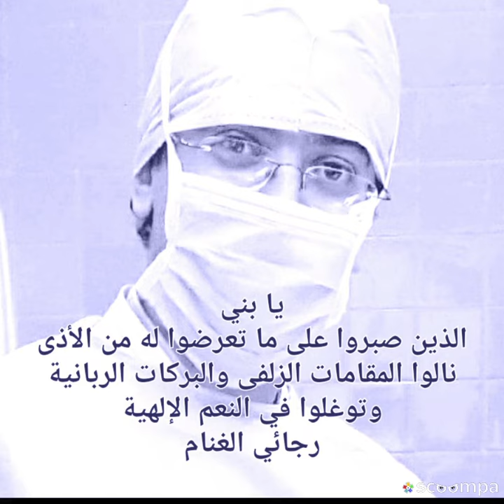يا بني. الذين صبروا على ما تعرضوا له من الأذى نالوا المقامات الزلفى والبركات الربانية ..رجائي الغنام